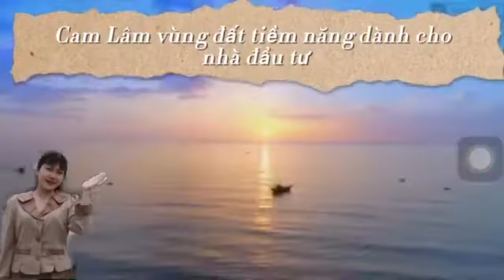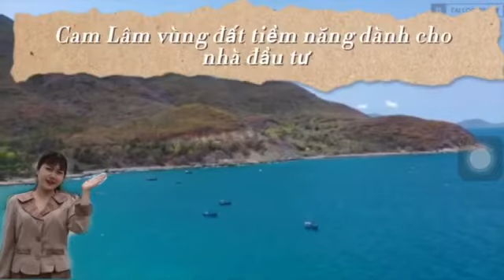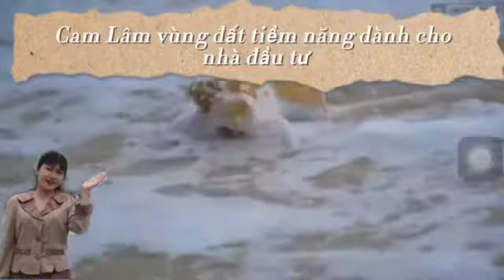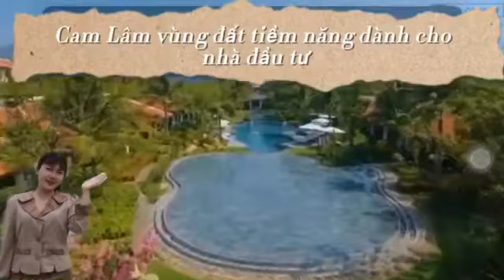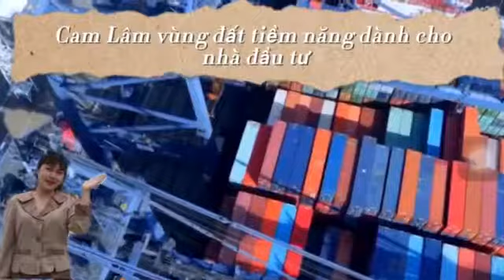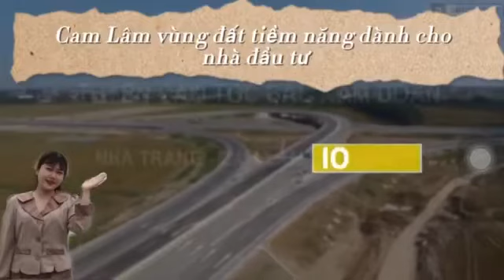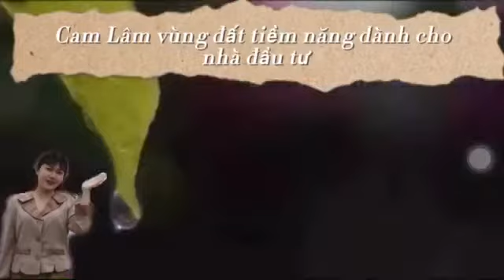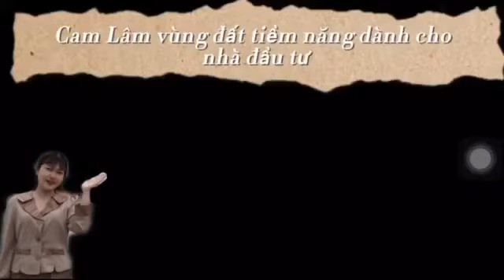Cam Lâm vùng đất mới đầy tiềm năng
🏡 Đất nền View_Đầm_Thuỷ_Triều, ven biển Bãi Dài top 10 đẹp nhất hành tinh, Đã có sổ Hồng từng lô , ngân hàng hỗ trợ vay đên 70% lãi suất cực kỳ ưu đãi.

- Giá chỉ từ14 - 15m2.
- Sổ đỏ thổ cư Từng Nền, An Tâm Đầu Tư.
- Đường đã trải nhựa rộng 16m & 8m - dân cư đông đúc
-Ngân hàng hỗ trợ vay đên 70% lãi suất cực kỳ ưu đãi.
-Đối diện dự án CV du lịch ven Đầm Thuỷ Triều và Bến du thuyền - của CĐT Vingroup
✅Diện tích: Có nhiều diện tích cho khách hàng lựa chọn (6x18, 5x17, 5x22,...), thổ cư 100% ĐÃ CÓ SỔ HỒNG
- Nằm ngay trung tâm của Huyện Cam Lâm
- Bán kính 1km có Ủy Ban, chợ, trường học cấp 1, 2, khu dân cư hiện hữu đông đúc.
- Đối diện trực tiếp với Khu nghĩ dưỡng resort 5sao
-Quy hoạch khu vực xung quang nhiều tiềm năng và cây Cầu Cam Thành Bắc sắp triển khai